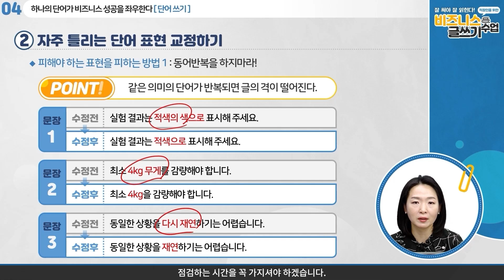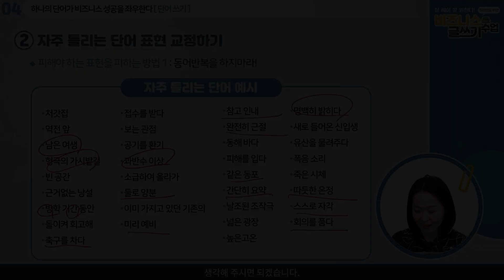[비즈니스 글쓰기] 비즈니스 문서, 자주틀리는 용어 모음.zip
잘 써야 잘 읽힌다! 직장인을 위한 비즈니스 글쓰기 수업